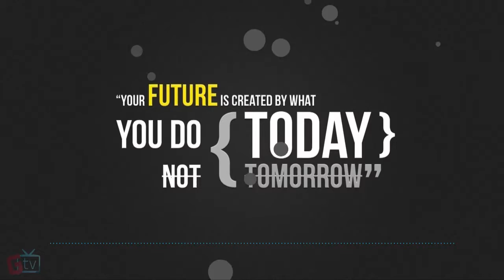GTV| Granger High Student News 11.28.17